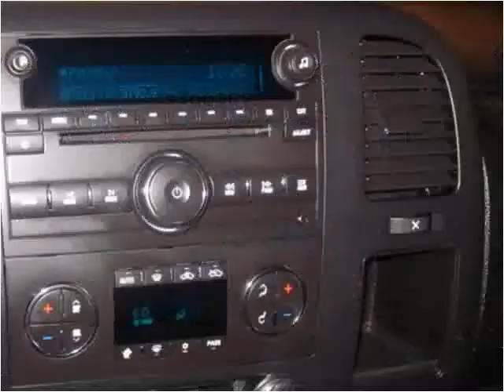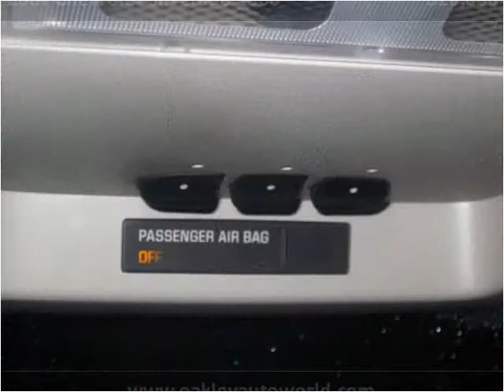2007 Chevrolet Silverado 1500 Used Cars Branson MO